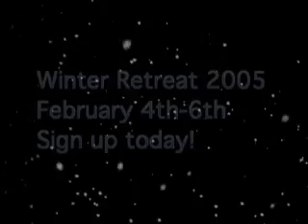Winter Retreat 2005 Promo 2 of 2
Promo for Rancho Community Church youth's Winter Retreat for 2005